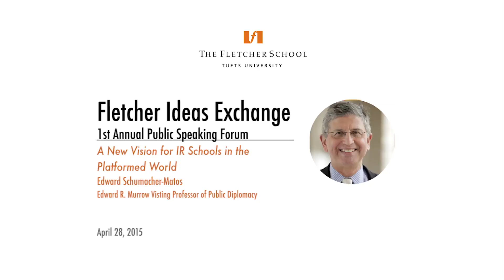Fletcher Ideas Exchange: Edward Schumacher-Mathos - A New Vision for IR Schools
The Fletcher Ideas Exchange (FIE) is the first annual public speaking forum at Thee Fletcher School. Modeled as a TED-type event, the forum will have brief (~10 mins) and engaging speeches by a select group of students, prominent faculty members and an alumnus.

The theme for this year is Technology or Media that connect or change the world.